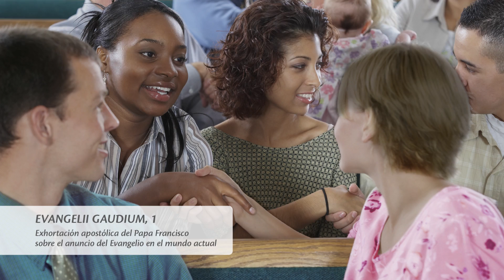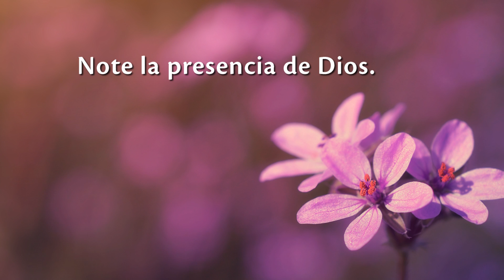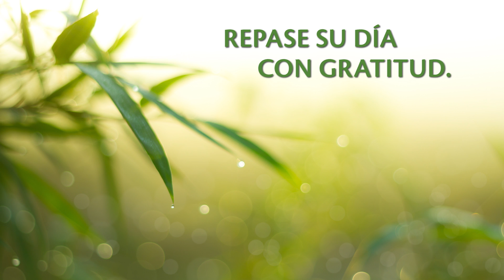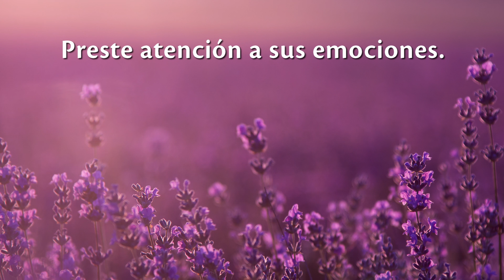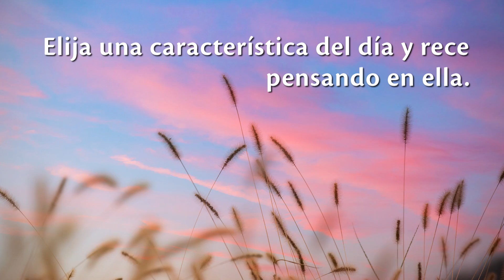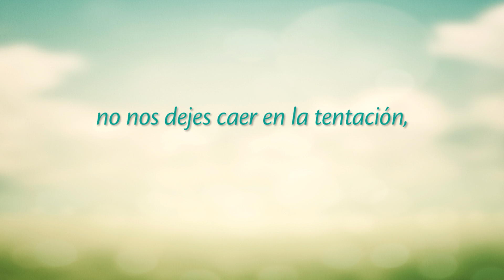Examen Diario ignaciano para Discípulos Misioneros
V Encuentro: Discípulos Misioneros: Testigos del Amor de Dios